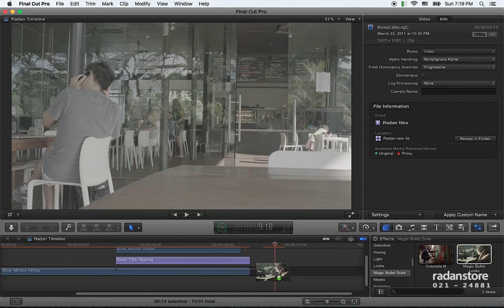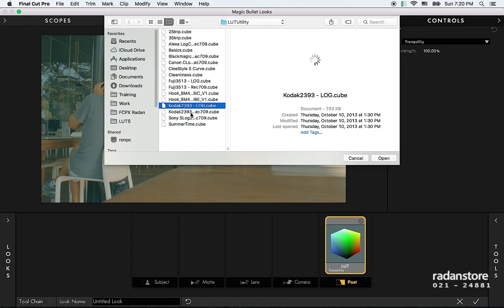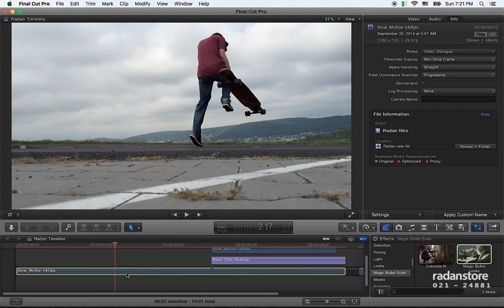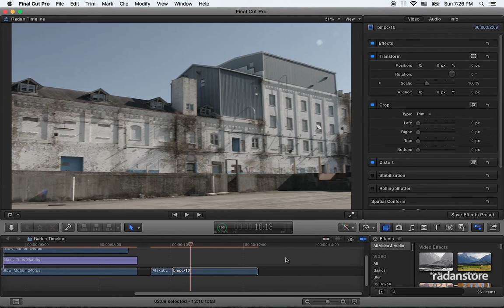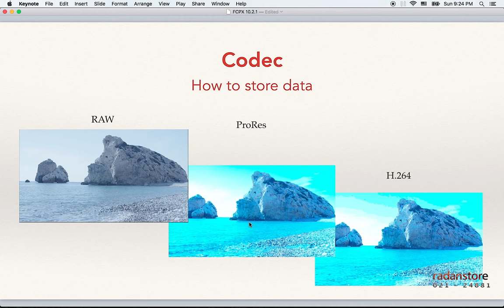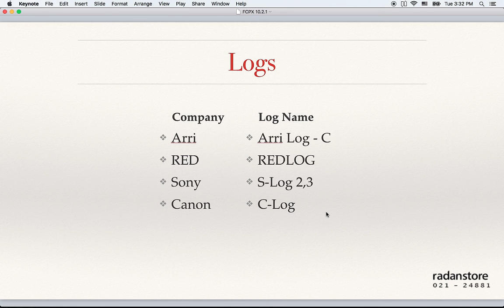21. FCPX Advanced - LUT 2 - Persian